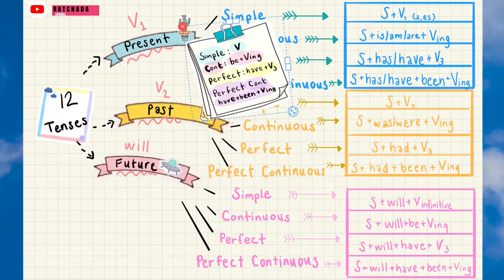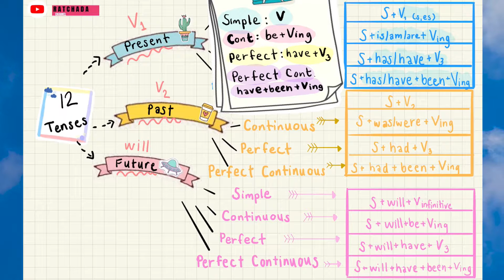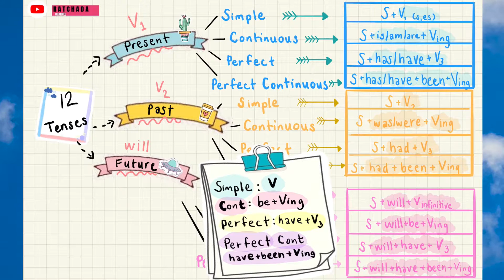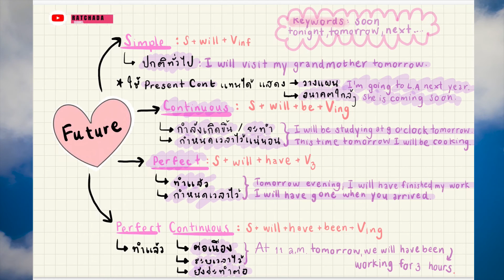12 tenses โครงสร้าง? เทคนิคการจำ? โหลดฟรีชีทสรุปใต้คลิป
ขออภัยค่ะ
สรุปไม่สามารถดาวโหลดชีทสรุปได้ค่ะ